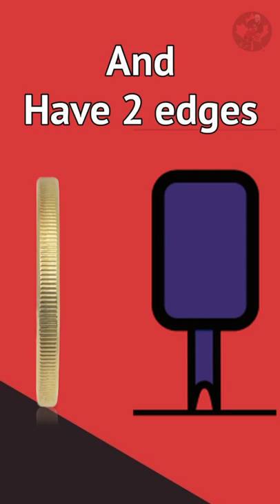Trouble tight turning or slipping? This could be your problem! | Y-angle | Skating Pillars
Y-angle is a term coined (pun intended) by Jason Yee at Train 2.0, it is used to describe the angle between a players hockey skate and the ice.

Why is Y-angle so important… Well first, it provides an easier way to identify and communicate getting “deeper” or “more” on a player's edge. Simply say “more Y-angle”.

More or greater Y-angle = Smaller angle between a players boot and the ice
        -  Kind of confusing but it’s more intuitive to think more = better.

Benefits of lower Y-angle
- More grip (to a certain extent, i.e. Until your boot hits in ice)
       Note: To reach your Y-angle limit you’ll need to get your weight to your heels.

- Tighter arc: Due to the rounded nature of your blade, the more you tilt your skate the tighter the arc you will travel. Like rolling a coin.
       Note: Your arc will be affected by your blades radius and where your weight is distributed on the blade.
-  More horizontal force production: If your skate is straight up (no Y-angle) force goes straight up. Whereas with Y-angle, force is applied more horizontally, helping you to go straight.

🏒 Consider adding the term “Y-angle” to your hockey vocabulary.

This is the first edition of the pillars of ice skating Short’s series.

If you are interested in joining the Train2.0 community and learning the Downhill skating system for yourself, click the link (this is affiliated) to become a member or check out their YT